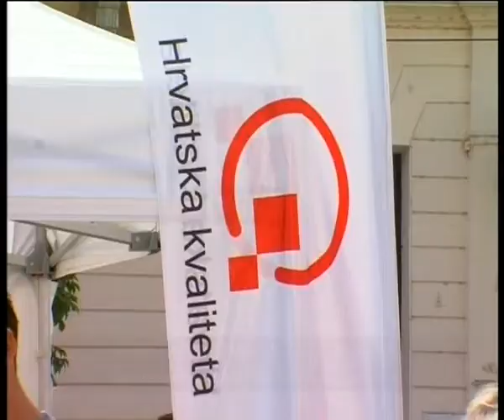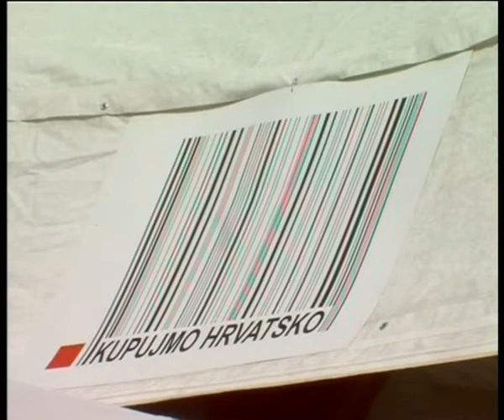STV 14.06.2011. Kupujmo Hrvatsko u Osijeku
Kupujmo Hrvatsko u Osijeku